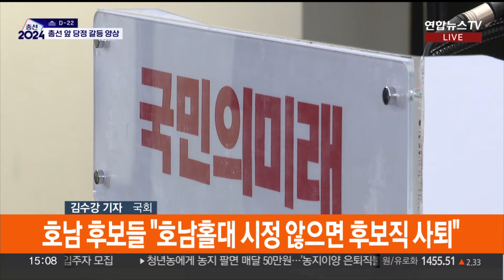한동훈, 이종섭·황상무 거취 압박…이재명, 정권심판론 강조 / 연합뉴스TV (YonhapnewsTV)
한동훈, 이종섭·황상무 거취 압박…이재명, 정권심판론 강조

[앵커]

이종섭 전 국방장관의 주호주 대사 임명과, 황상무 대통령실 시민사회수석의 발언 논란에 대한 대응을 두고 대통령실과 여당인 국민의힘이 마찰을 빚는 모습입니다.

여기에 여당 내에선 비례공천을 둘러싼 잡음도 이어지고 있는데요.

국회 취재기자 연결합니다.

김수강 기자.

[기자]

네, 국회입니다.

국민의힘에선 '도피성 출국 논란'을 빚은 이종섭 대사와 '언론인 회칼 테러' 발언으로 물의를 빚은 황상무 수석이 결자해지해야 한다는 목소리가 커지고 있습니다.

한동훈 비대위원장은 이틀 전 이 대사의 즉시 소환과 귀국, 황 수석의 거취 결정을 공개적으로 요구했는데, 오늘도 일관된 입장을 유지했습니다.

[한동훈 / 국민의힘 비상대책위원장] "국가의 운명을 좌우하는 중대한 선거를 앞두고 더 민심에 민감해야 한다는 제 생각을 말씀드리는 것이고요. 그 부분을 정리해야 한다는 필요성을 말씀드립니다. 제가 말씀드린 입장에는 변함이 없습니다."

대통령실은 어제 이 대사의 조기 귀국과 국내 대기에 부정적 입장을 밝혔고요.

황 수석이 자진사퇴하는 쪽으로 가닥이 잡혔다는 보도에 대해서도 부인한 상태입니다.

두 사안을 둘러싼 대통령실의 대응이 당의 요구에는 못 미치는 수준이라, 한 위원장이 취임한 직후인 지난 1월에 이어 또다시 당정 갈등이 불거졌다는 평가도 나옵니다.

국민의힘에선 두 사안에 대한 압박 수위를 높이는 분위기입니다.

친윤인 정진석 의원은 선대위 발대식에 앞서 만난 취재진에게 "국민 눈높이를 따를 때"라고 했고, 수도권 중진인 윤상현 의원도 자신의 SNS에 육참골단의 결단을 내려야 한다고 적었습니다.

국민의힘 비례 위성정당인 국민의미래 공천을 둘러싼 잡음도 이어지고 있습니다.

국민의미래는 골프 접대 논란이 제기된 비례 17번 이시우 전 서기관에 대한 공천을 취소했습니다.

또 국민의힘 소속 호남 출마 후보들은 호남 홀대론을 제기하며 비례대표 재조정이 없다면 선거운동을 중단하고 후보직에서 사퇴하겠다고 배수진을 쳤습니다.

앞서 이철규 의원도 비례대표 순번에 문제를 제기했는데요.

한동훈 위원장은 "단 한명이라도 제가 추천한 사람은 없다"며 "사천이라고 말하는 건 우스운 얘기"라고 반박했습니다.

한 위원장은 비례대표 명단에서의 호남 홀대론에 대해서도 "상당히 포함된 것으로 안다"고 말했습니다.

이런 가운데 국민의힘은 오늘 중앙선대위 발대식을 열었고, 한 위원장은 서울 동작과 서대문, 마포 등 한강벨트를 차례로 찾아 지원사격에 나설 예정입니다.

[앵커]

민주당은 서울 강북을에서 정봉주 전 의원의 공천을 취소했는데요.

오늘 강북을 경선 결과가 나온다고요?

[기자]

오늘 저녁 강북을 전략 경선 결과가 발표됩니다.

박용진 의원과 정치 신인 조수진 변호사가 맞붙는데, 박 의원은 현역의원 평가 하위 10%에 대한 30% 감점 페널티를 안고 또 다시 경선에 임하게 됐습니다.

더구나 조 변호사는 여성 정치신인 가점 25%를 받습니다.

비명계인 박 의원이 공천에서 살아남을지 주목되는 가운데 박 의원이 탈락할 경우 친명 체제가 강화될 거란 평가가 나옵니다.

이런 가운데 이재명 대표는 오전엔 강원으로 향해 춘천에 먼저 들렀습니다.

이때문에 이 대표는 오늘 재판에도 출석하지 않았는데요.

[이재명 / 더불어민주당 대표] "엄정하게 책임을 묻고 권력을 회수하는 것입니다. 지난 2년간 윤정권은 우리 국민들이 도저히 감내할 수 없을 만큼 경제·사회· 안보 그리고 외교, 모든 영역에서 우리 대한민국을 후퇴시켰습니다."

이 대표는 오후엔 자신의 정치적 고향인 경기도 성남을 찾는데 나흘 연속 수도권 표밭에 지지를 호소하는 모습입니다.